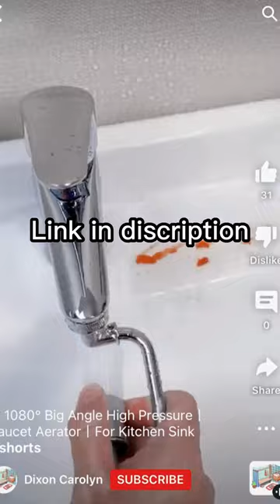Kitchen Faucet Aerator丨Dual Settings High Pressure